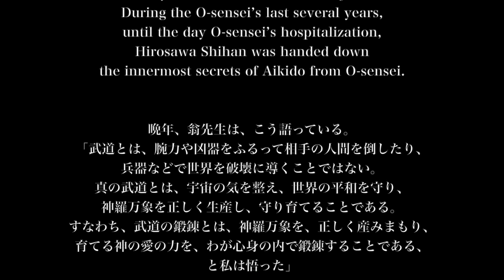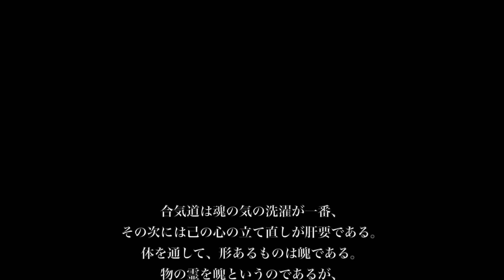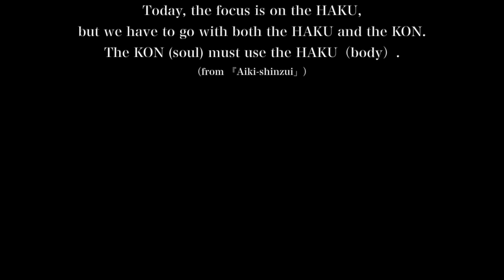合気道 廣澤英雄先生 魄の基本技①（体捌き、一教、二教、三教、呼吸投げetc.）Aikido Hideo Hirosawa sensei 「Basic techniques of HAKU（body）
この動画は、2001年９月、廣澤英雄先生が海外に赴く弟子に、合気道の魄（身体）の基本技を伝えるために、茨城県水戸道場で撮影された。
This video was shot in September 2001 at the Mito Dojo in Ibaraki Prefecture, in order for Hideo Hirosawa Shihan to teach his disciples who are going abroad the basic techniques of HAKU（body).
（tai-sabaki,Ikkyo,Nikyo,Sankyo,Kokyu-nage etc.）